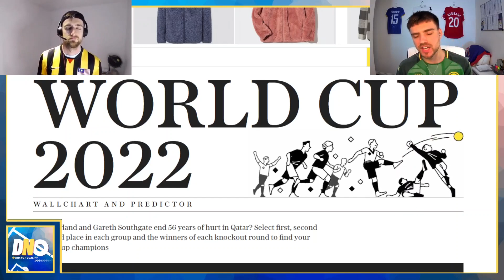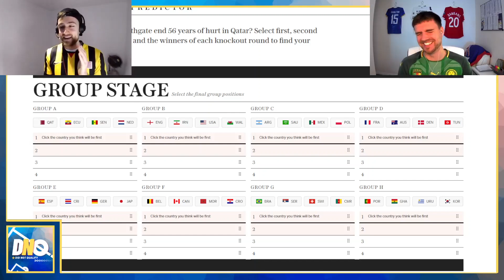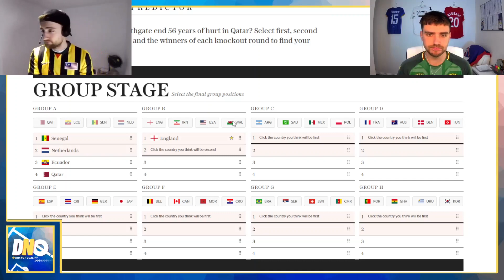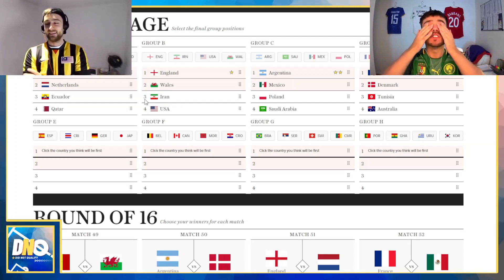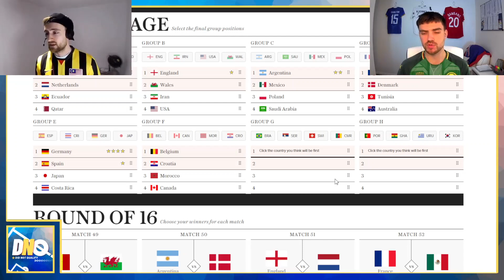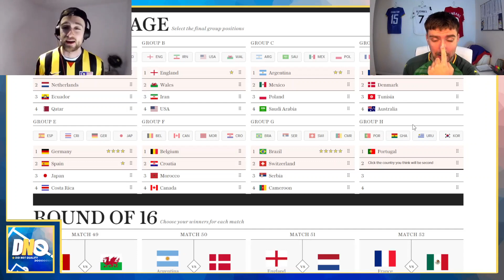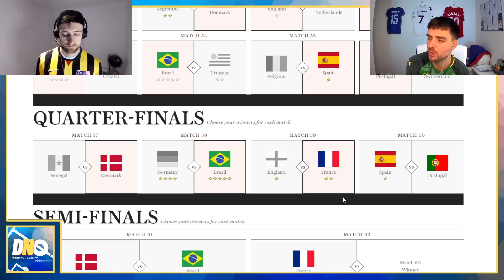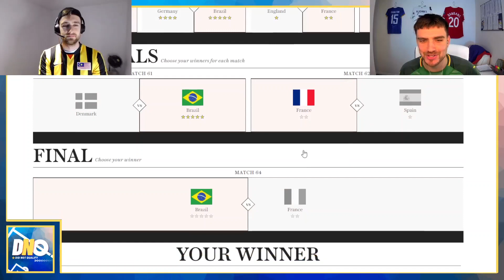Who will WIN the 2022 FIFA World Cup? | DNQ Telegraph Predictions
The World Cup in Qatar is just a mere month a way and we step outside our niche to use the Telegraph World Cup Predictor to determine our winner this winter!

Who do you think will win the WorldCup in Qatar